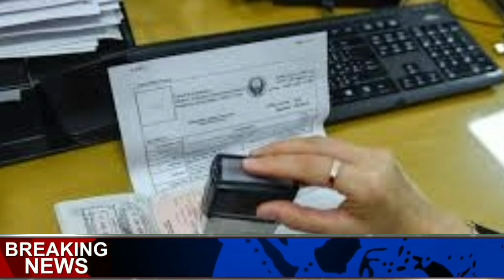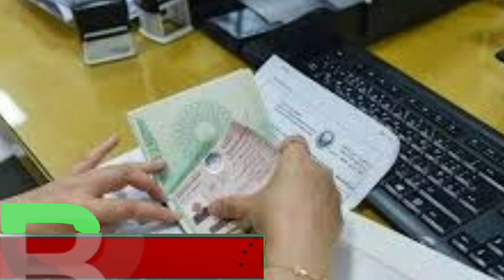UAE visit visa open for Pakistanis | good news from uae for Pakistan visit visa updates 10 09 2021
UAEDubaiCopyright Disclaimer under section 107 of the Copyright Act of 1976, allowance is made for “fair use” for purposes such as criticism, comment, news reporting, teaching, scholarship, education and research. news ,dubai ki new khabar,today news of dubai,news of dubai,dubai ki taza khabrin,Dubai ki letest khabren,letest news of dubai,tazatreen news of dubai,khabarnama,visa update of dubai,visas of dubai,dubai news letest,2021 news of dubai,today news of abuzahbi,work visa news of dubai,work news of dubai,taza tareen khabrin dubai,kab dubai ka visa khole ga,dubai ka visa kab open ho ga,work visa kab khul raha hai,when open dubai visa,dubi ki rozana ki khabren,new news of dubai and saudia,saudi ki letest news,ecama news of saudia,work visa open kab,dubai news official news channel ,dubai ki khabrin ka channel ,

visa news
dubai visa
world news with malik visit visa open for Pakistanis
good news from uae for Pakistan